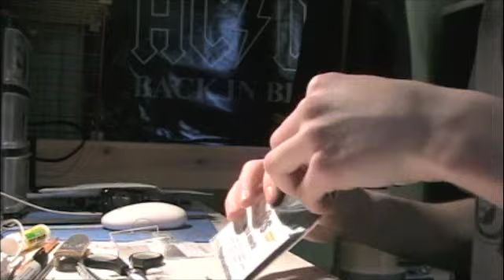Flatface unboxing #1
got some fbs tape and teflon bushings...